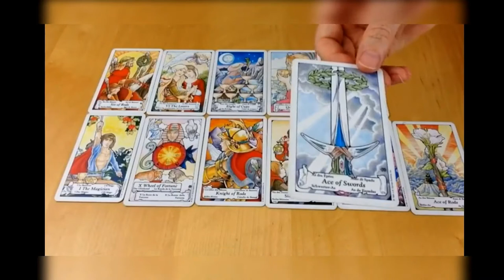FROZEN MAKEUP CHALLENGE & Life Update | Boyfriend, Breakup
Hi guys, today I am doing another challenge. This time I am putting my makeup in the freezer.
I also have a difficult life update that gets pretty deep near the end.

Products mentioned:

Elf Modern Metals Eyeshadow Palette
Wet n Wild Photofocus 3 in 1 Primer Water in Cucumber
Ciate London Watermelon Hydrating and Pore Refining Serum
Maybelline Dream Urban Cover Foundation
Maybelline Fit Me Concealer
Zeesea Refreshing Silky Powder
Loreal Havana Sun Lit Bronzer
Maybelline Master Contour Stick
Elf Shimmer Highlighting Stick
Milani Powder Blush
Loreal Havana Flash Liner
Thrive Infinity Waterproof Eyeliner
Maybelline Lash Sensational Mascara
Juvia’s Place Lip Liner
Colourpop Ultra Satin Lipstick in Aquarius
Elf Lip Gloss in Pink Cosmo